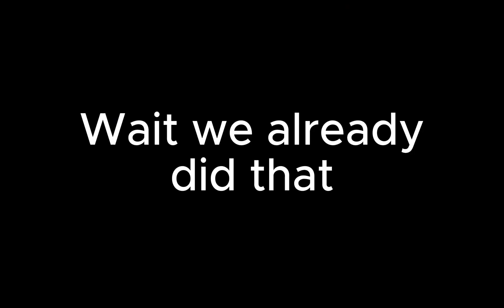HERES EVERYTHING IM CURRENT WORKING ON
DONT KNOW WAT 2 POST SOOOOO HEREEEE TAKE ITTTTTNFIFDNBILWCUB.RNEDJSNLUVIJNEKRFDSKOJMOIKL

Characters. phew okay in order! :

Delusion
- @vividvelasco  as Grey
- Me as Black
- Dead GF

Double Kill
- @glitchystudioz  as White

Maroon Cutscene
- @roadkilledx  as Left mongus
-  @PUMPKINMANJACK  as Middle mongus
- ~Fluff.Poker~ as Right mongus

- @whotffrosty  as Maroon
- BF
- GF

Post- Too Slow Encore
- Sonic.EXE
- Bunfriend
- Goatfriend

Torture
- @roadkilledx  - Rozebud [ GTFO- ]
- @MaimyMayo  - Ziffy
- @MintAddictWolfy  - Pip
- Me ( blob form ) - Cval

Heartbeat
- Syrae as Pink

Round-A-Bout
- NeedleM0use

Gaaaaaaaaaaaaasp
ok that's it baiiiiii